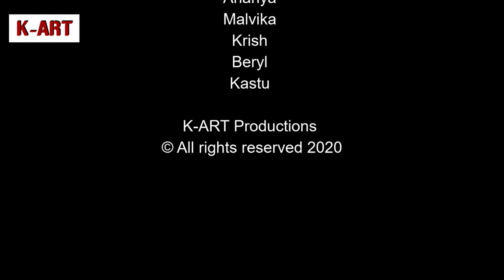Bandhavgarh Tiger Safari Tales: Rare sight of sambar deer dipping head inside pond to eat vegetation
Sambar deer are shy animals and very alert to predators. Their keen sense of smell, hearing and good eyes always help them run away from predators. They can outrun all the big cats including leopards and tigers very easily. In addition to grass, berries and leaves, they are fond of aquatic vegetation that grow in small ponds and water bodies. Here is a not so often seen video of a female sambar deer eating aquati vegetation. The deer can comfortably put its nose in for a few minutes while picking and chewing algae and other aquatic vegetation. At all points in time it is alert with its ears listening for warning calls from langurs, spotted deers or other sambar deers.
You can observe its state of alertness through this video.

Do send your comments, views and suggestions as well as share your knowledge on wildlife.